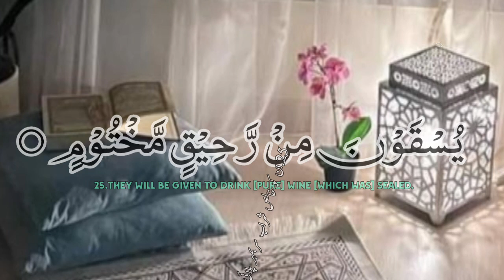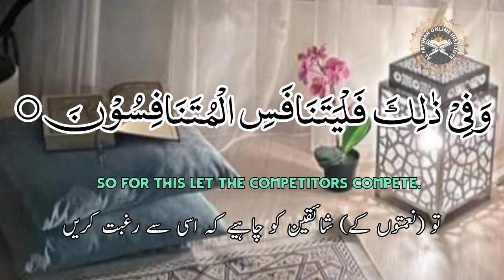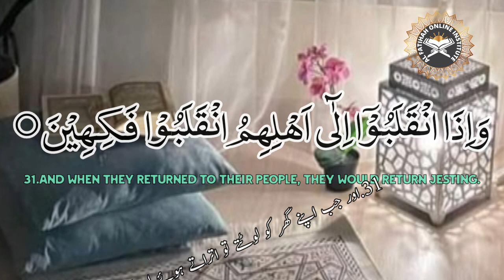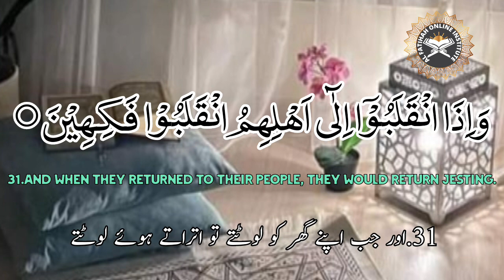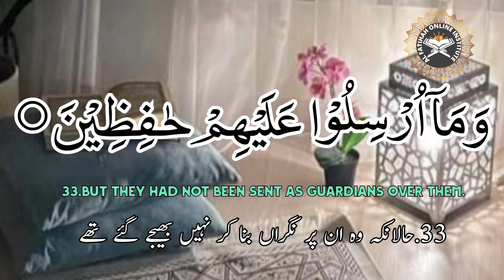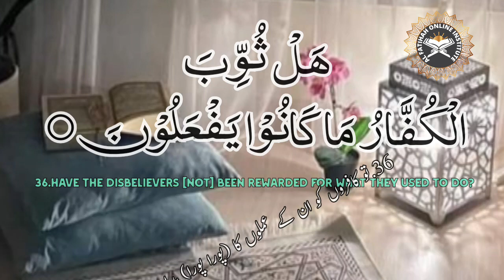Surah Al:Mutafifin:83 [25:36]part :3|recitation |memorisation حفظ|para:40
@ThelastMessenger-bd8tp  |Surah Al:Mutafifin:83 [25:36]part :3|recitation |memorisation  حفظ|para:40

25They will be given to drink [pure] wine [which was] sealed.
26.And its mixture is of Tasneem,
27.The last of it is musk. So for this let the competitors compete.
28.A spring from which those near [to Allah] drink.
29.Indeed, those who committed crimes used to laugh at those who believed.
30.And when they passed by them, they would exchange derisive glances.
31.But they had not been sent as guardians over them.
32.And when they saw them, they would say, "Indeed, those are truly lost."
34.So Today those who believed are laughing at the disbelievers,
35.On adorned couches, observing.
36.Have the disbelievers [not] been rewarded [this Day] for what they used to do?